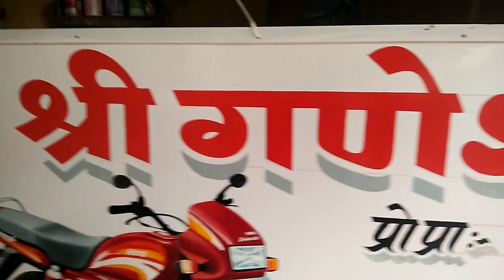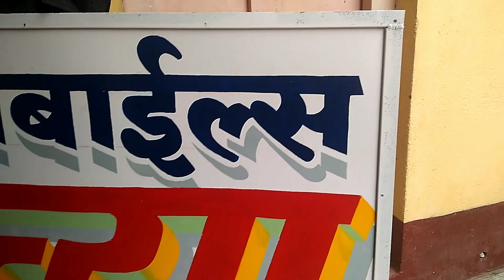टु व्हिलर गाड्याचे थ्री डी पेंटींग - कामशेट्टी आर्ट मुरुम .🙏